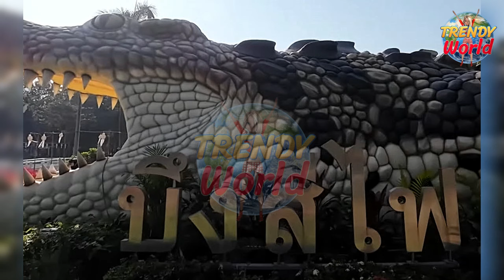แลนด์มาร์กใหม่ท่องเที่ยวไทย จากบึงเก่าแก่สมัยกรุงศรีอยุธยาสมัยพระบรมไตรโลกนาถ